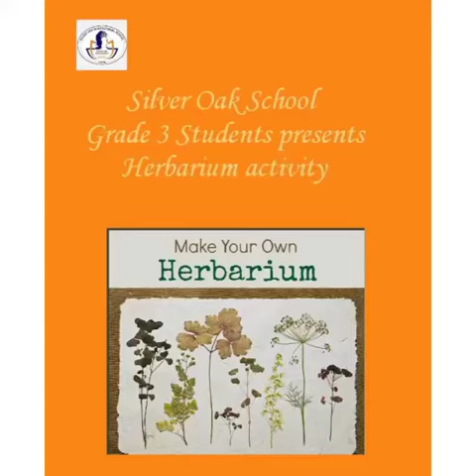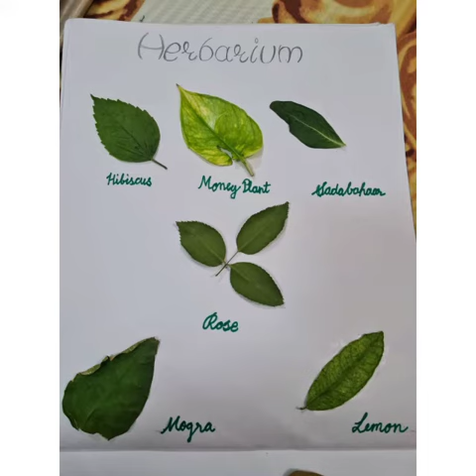Grade 3 Herbarium Activity